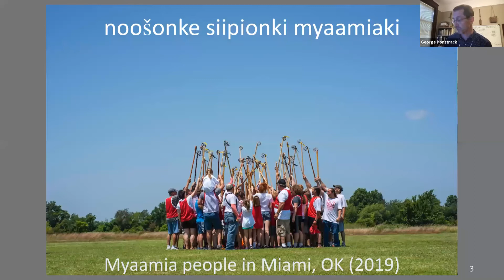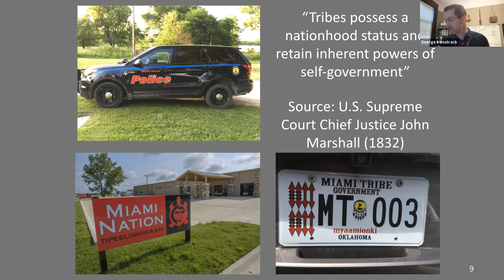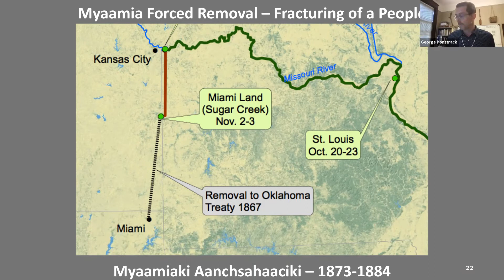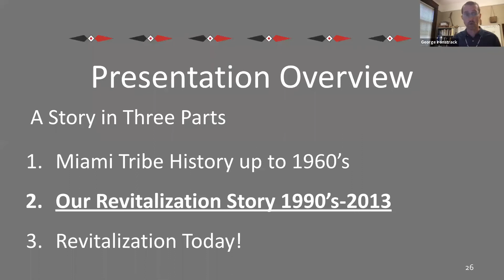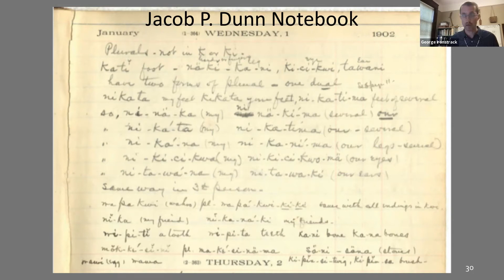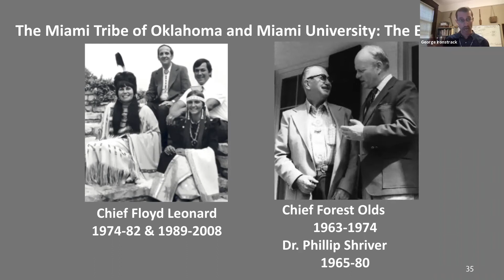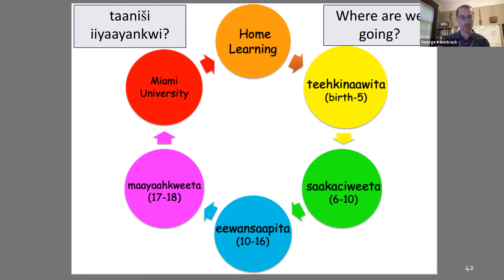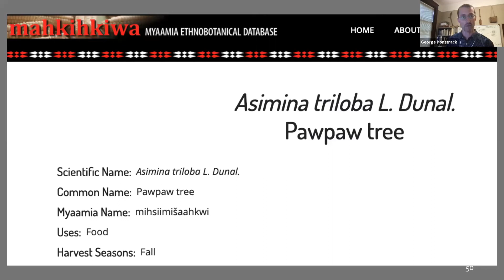Picking Up the Threads of Our Knowledge: Revitalization of Myaamia "Miami Indian" Language & Culture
After 100 years of forced removals, population fragmentation, land loss, and boarding schools the language of the Myaamia people fell into a state of dormancy. In the 1990s, the Miami Tribe of Oklahoma initiated a national effort to revitalize Myaamiaataweenki and created programs to help breathe new life into the language. The story of reclamation and revitalization of Myaamiaataweenki demonstrates the restorative healing effects that language and cultural revitalization continues to have for Myaamia people.

Speaker: George Ironstrack, citizen of the Miami Tribe of Oklahoma and Assistant Director of the Myaamia Center at Miami University in Oxford, Ohio

0:00 Introduction
3:07 George's talk
1:08:58 Q&A